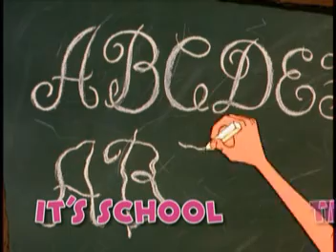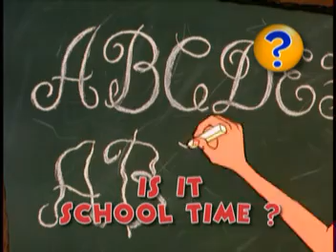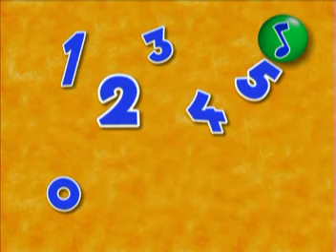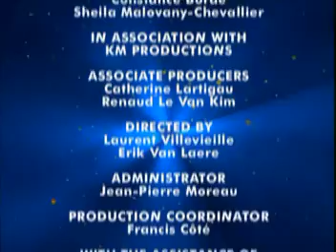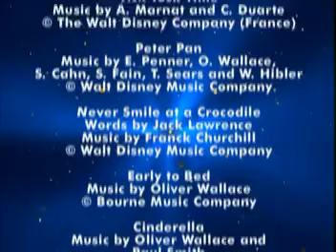08 Magic English Tick tock time